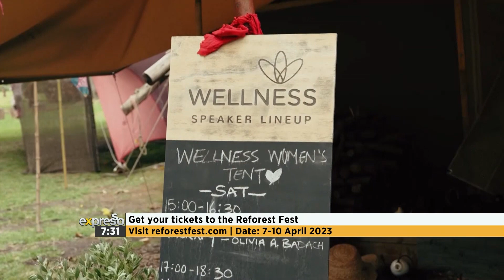Eco News: Forest Restoration